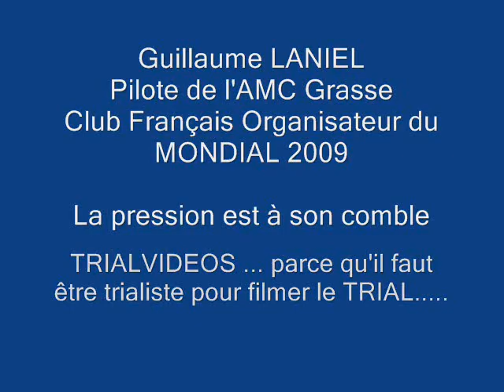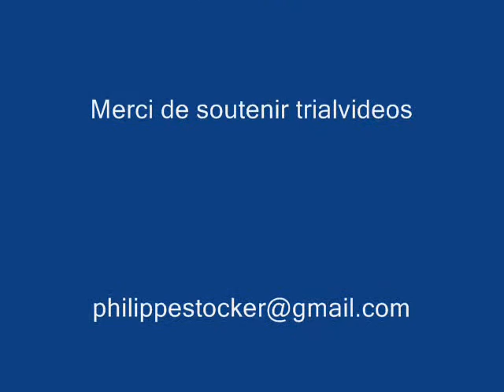Guillaume Laniel 3 jours de l' Ardèche à Colombier le vieux AMC Grasse Président Daniel Olivier